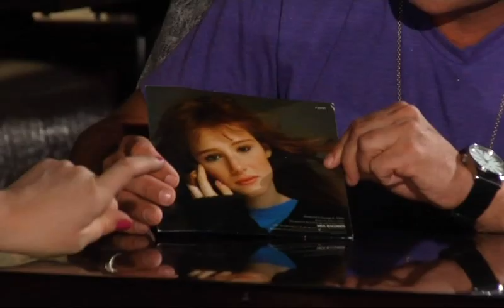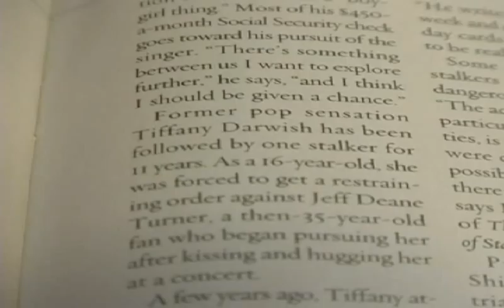The Jono Project - C4 - Dai and Tiffany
Dai Henwood interviews 80s pop icon Tiffany in New York for The Jono Project.